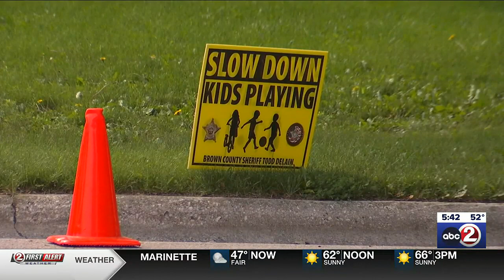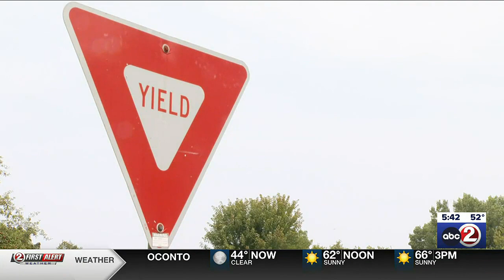Parents concerned about speeders in Green Bay neighborhood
Families are worried about kids walking to their bus stop and contacted city leaders